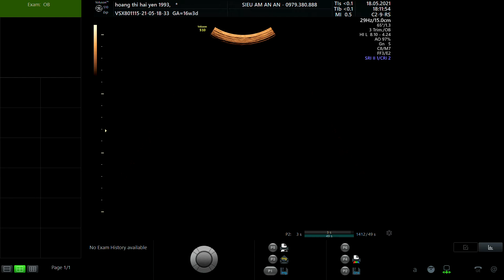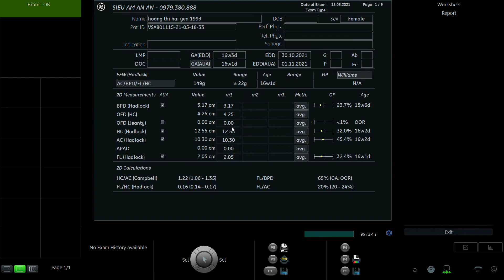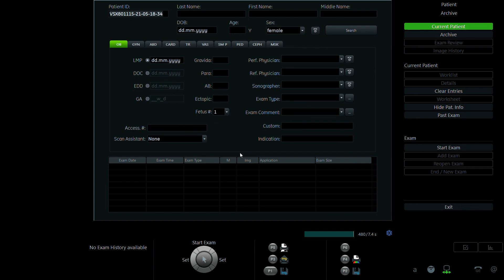HOÀNG THỊ HẢI YẾN 1993 P2